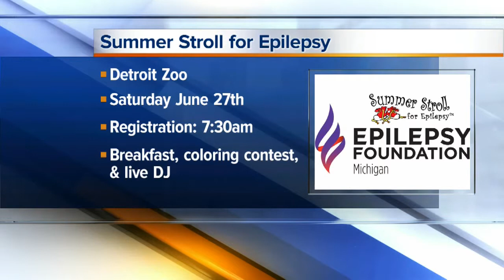Summer Stroll for Epilepsy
Team "Madison's Mission" has nearly 100 members with the goal of raising $30,000 for the Epilepsy Foundation of Michigan